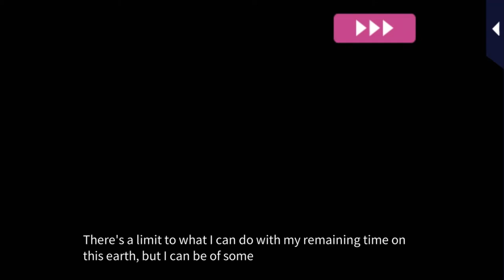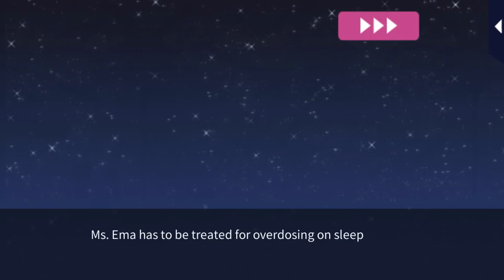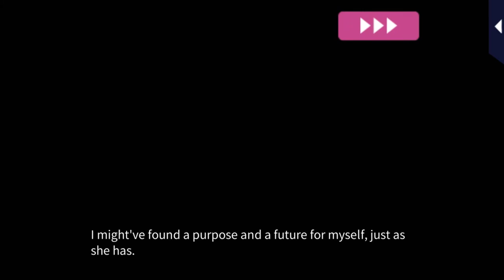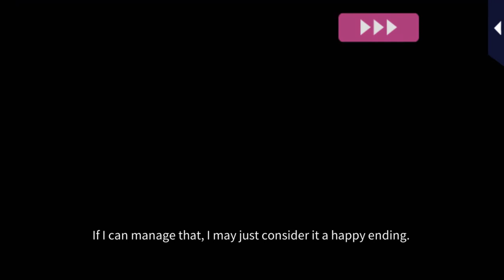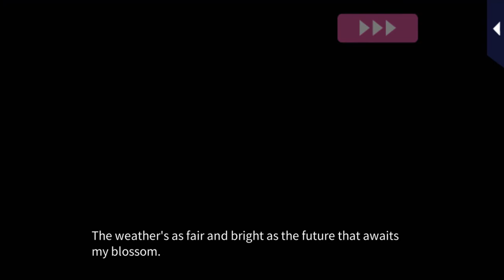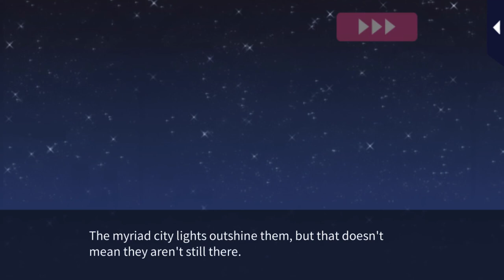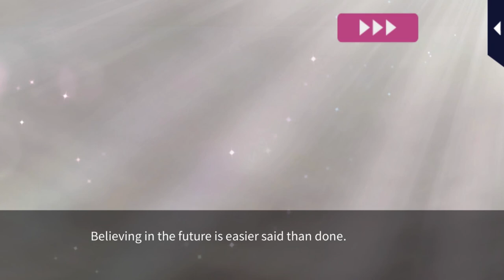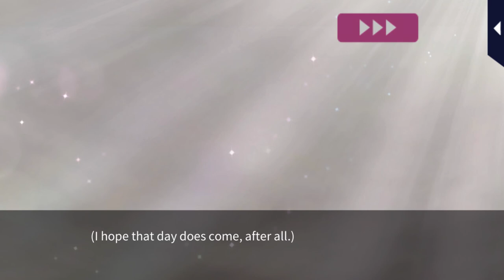[ Romance MD : Always on Call ] Matsunaga: Through His Eyes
I don’t own Romance MD: Always on Call.
Romance MD: Always on Call belongs to Voltage Inc.